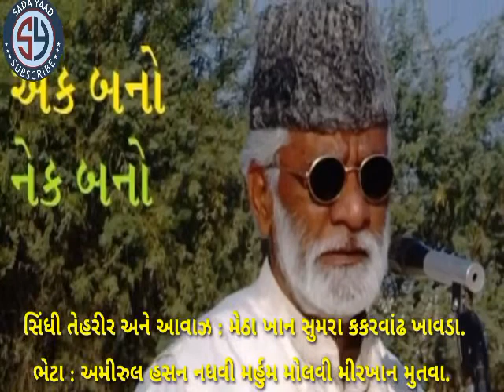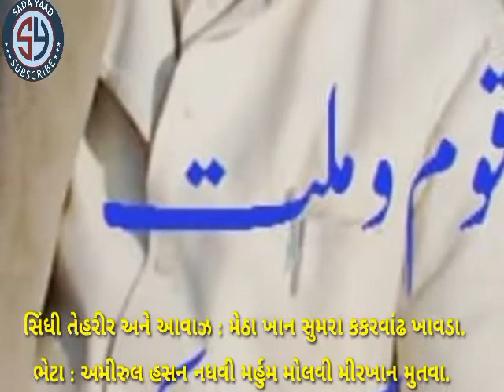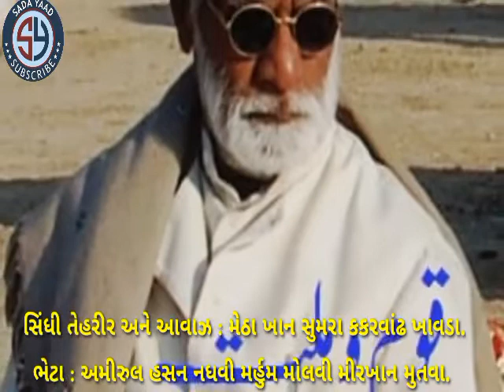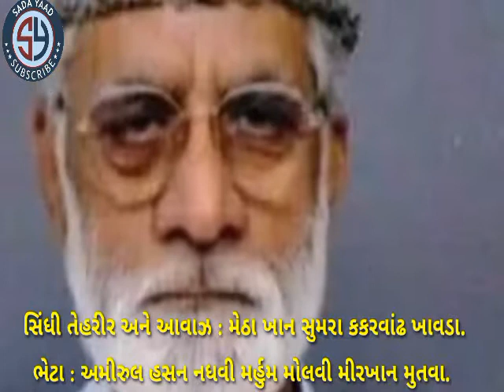سنڌي تحریر ۽ آواز : مٺا خان سومرو ڪڪر وانڊ کاوڙو